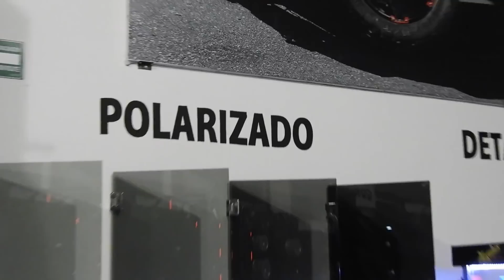Conociendo la tienda de DROMOS GDL